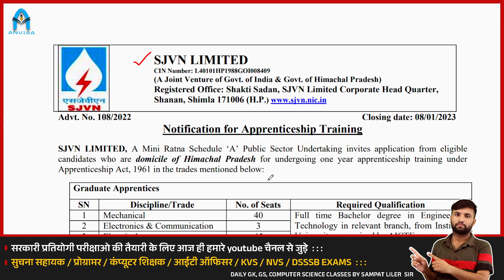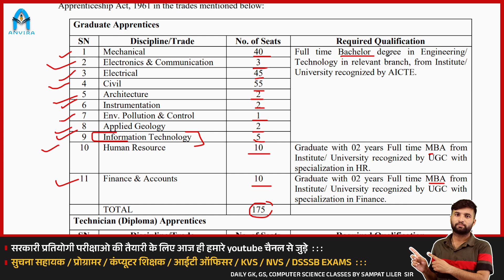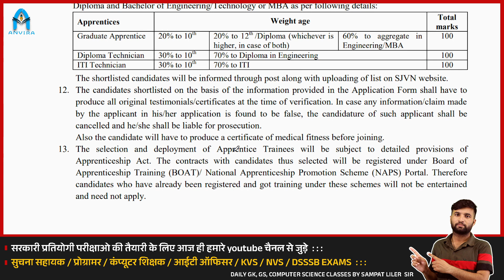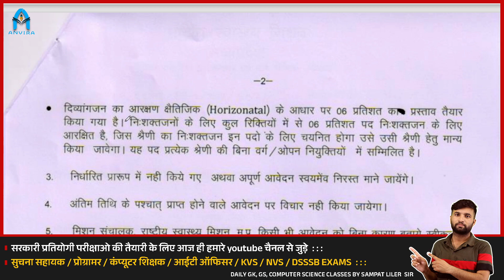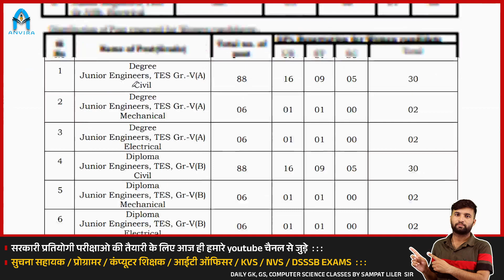3 विभागों की भर्ती Information Technology | Data Manager | latest govt jobs | upcoming vacancy 2023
3 विभागों की भर्ती Information Technology | Data Manager | latest govt jobs | upcoming vacancy 2023

anvira education,
Rajasthan gk,
programmer vacancy in rajasthan housing board,rhb ia vacancy,sampat sir ia vacancy classes,ia vacancy complete course,
rpsc programmer vacancy,computer teacher latest news,computer instructor today news,computer anudeshak result news,
kvs latest news,dsssb latest news,dsssb computer teacher,kvs computer teacher,